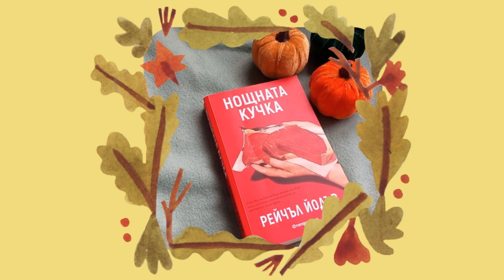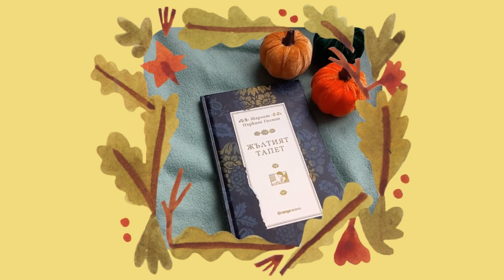📚🍁🍂есенни книжни препоръки🍂🍁📚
В новото си есенно видео ви препоръчвам есенни книги.
Не са много, но са от сърце.

Споменати книги:

- Тайната история
- Аз ли нож в ръка държа
- Балади - Гьоте
- Шестимата на Атлас
- Дейзи Даркър
- Нощната кучка
- Шепотът под вратата
- Жълтият тапет